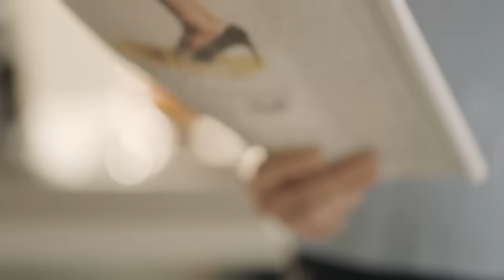Machine à espresso Breville the Bambino™ Plus - Bleu prune